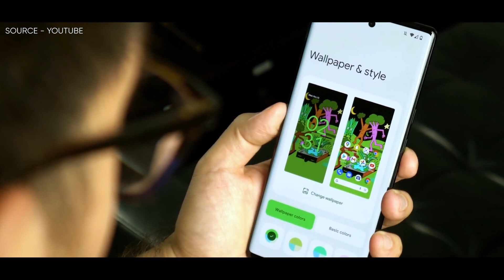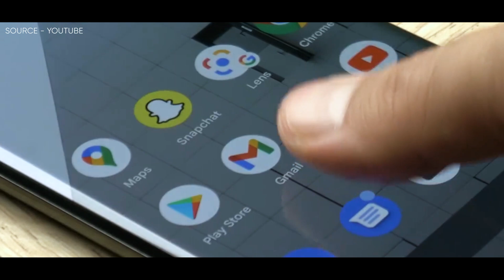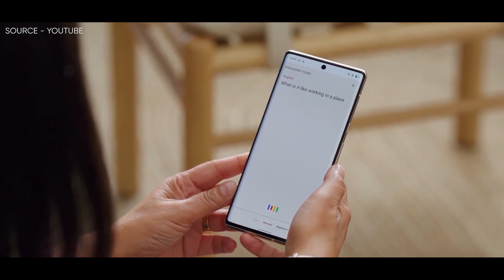Google Pixel 8 – A Secret Revealed!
Interesting news guys,
As per a report from GalaxyClub, Google and Samsung are already working on a third-generation Tensor SoC, which should power next year's Pixel 8 lineup. On the one hand, it's no surprise that Google and Samsung will continue to work on their joint venture but on the other, it's not the first time Google has killed a project or two.

After all, the first-generation Tensor chipset isn't exactly on par with the competition from Qualcomm and Apple though things may change in the future. The Tensor's advantage, however, is that Google has the freedom to tailor the SoC to its needs and its camera AI capabilities, for example, are quite impressive and allow the Pixel 6 to offer some advanced features. The same report also says that Samsung is working on the Exynos 1280 successor - a mid-range chip used in some of the company's budget offerings but unfortunately, the leak doesn't go into details so aside from the Tensor 3's S5P9865 model number and the fact that it's being tested on a developer board codenamed "Rip current", there's nothing else we can work with.